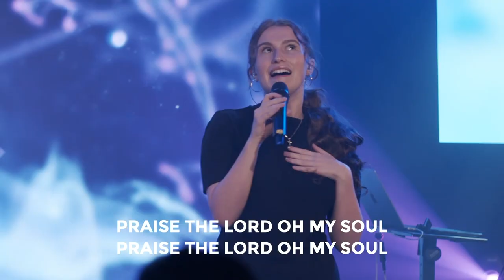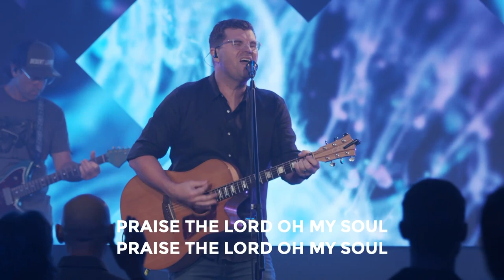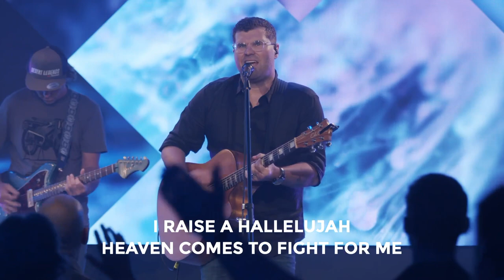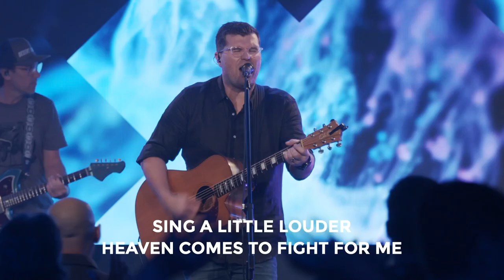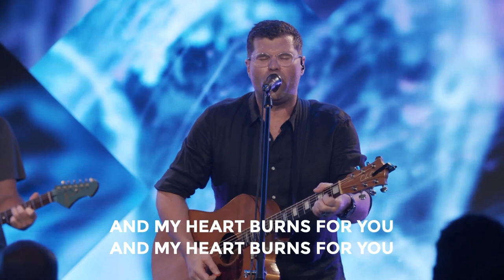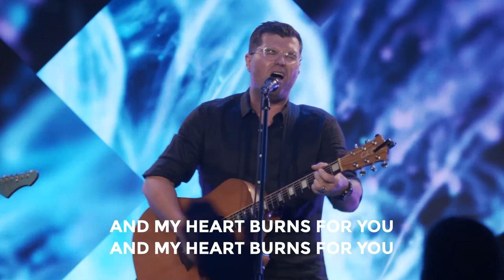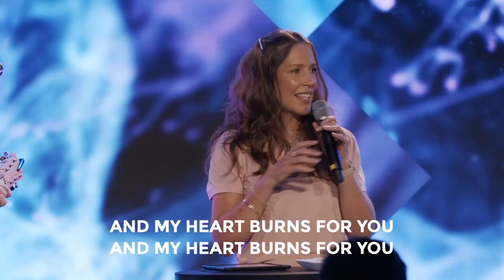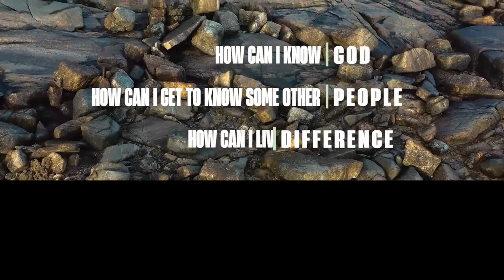Hungry for the word